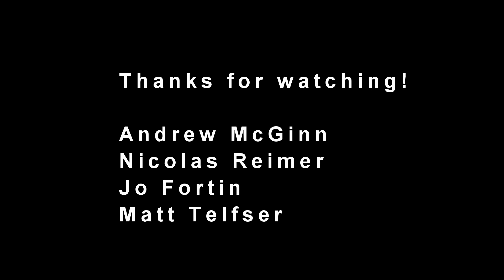Flip Flops: Sooke Potholes - 2014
Cascading waterfalls, underwater tunnels, subterranean river caves, and cliff jumping, what could be more fun?

Special shout out to Nic... cause I spelled your surname wrong. "Is before Es..." My bad brotha